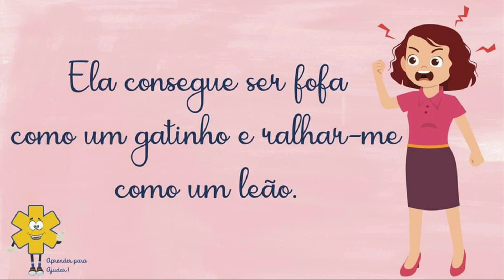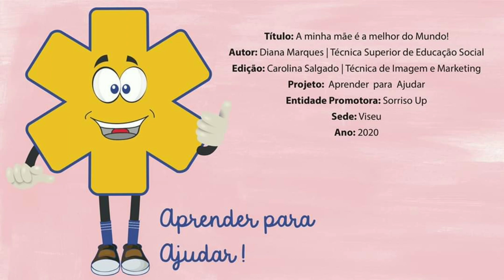A minha mãe é a melhor do mundo!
Vídeo para os meus alunos.
Com autorização da página
Créditos ao final do vídeo.
Música de fundo: Lovely Piano Song